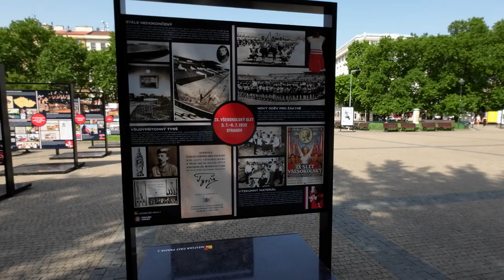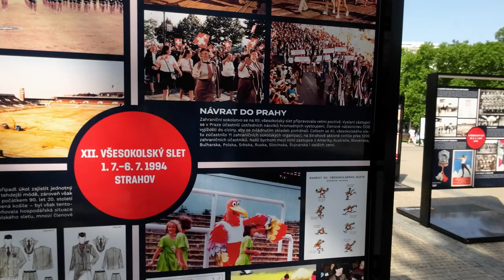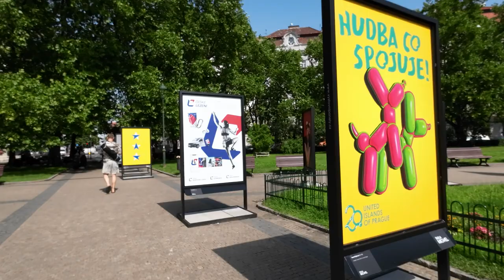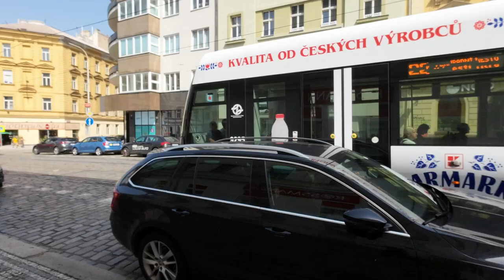Walking exploring the city of Prague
Second Video today we go walking to see what the city has, while heading to down town now let´s go.